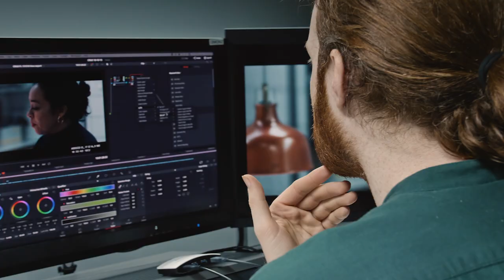Trailer ZHdK: Das ist unsere Hochschule der Künste!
Entdecke unser breites Spektrum an Angeboten